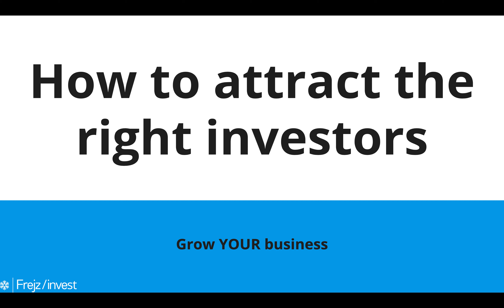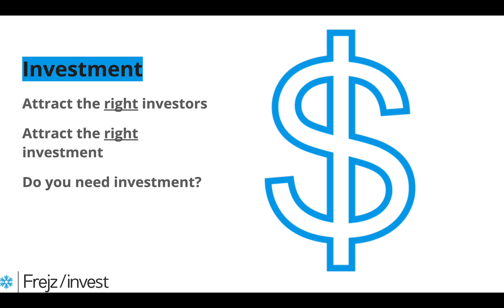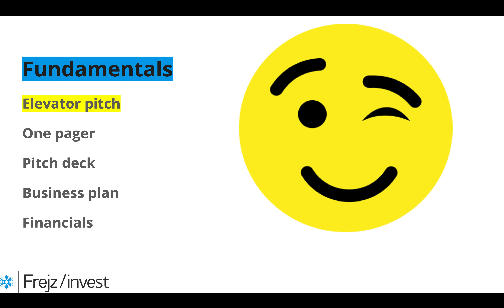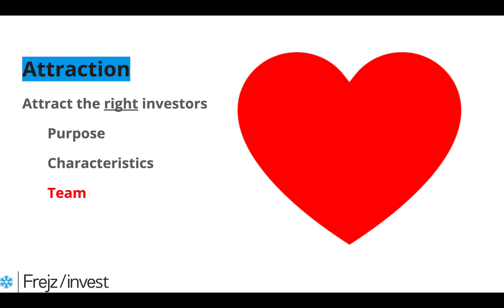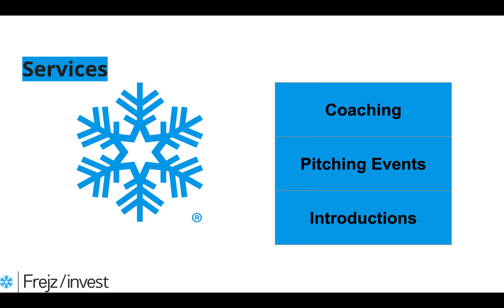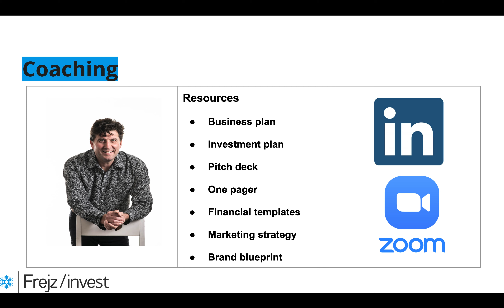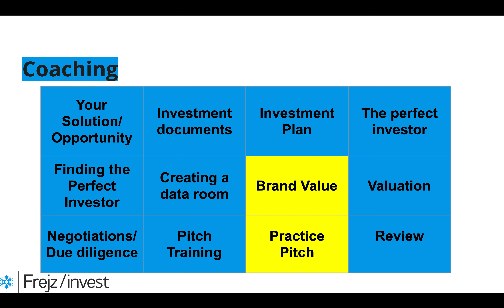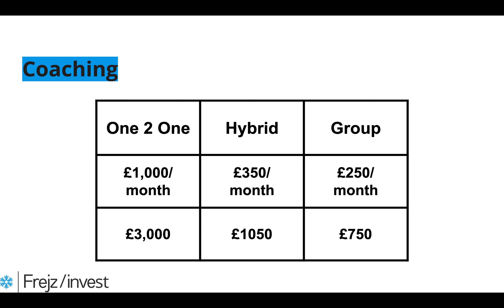Attracting the Right Investors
How to attract the right investors and the right investment into your business or project.
How to communicate with investors, advice on how to create the correct investment documents.